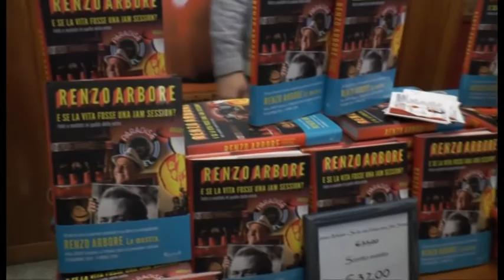Napoli - Renzo Arbore presenta il suo libro al Teatro Diana (11.01.16)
- Napoli - “Renzo Arbore. E se la vita fosse una jam session? Fatti e misfatti di quello della notte”. E’ il titolo del libro-biografia che Renzo Arbore ha presentato al Teatro Diana Di Napoli. Ad intervistarlo Lorenza Foschini, giornalista napoletana che ha curato il volume.

Una biografia “sciué sciué”, come la definisce lo stesso artista, perché più che narrare gli eventi in ordine cronologico, descrive le esperienze dell’artista concentrandole in un universo di passioni, nel racconto di una generazione e di un pezzo di storia della radio e televisione italiane.

Sono trascorsi 50 anni da quando Arbore ha esordito in radio con “Bandiera gialla” e 30 dal successo in tv di “Quelli della notte”. Da allora, ha trovato un proprio spazio nella cultura teatrale, televisiva e radiofonica italiana, puntando sempre all’innovazione, come racconta lui stesso: “Ho cercato sempre di fare quello che non facevano gli altri. Ho cercato di fare l’altro e quindi l’altra radio, l’altra musica, l’altra canzone napoletana, l’altro cinema”.

Arbore ha scelto Napoli per presentare la storia della sua vita, città alla quale è molto legato, come testimonia la fondazione dell’ormai mitica “Orchestra Italiana” che ha conseguito successi in tutto il mondo, portando la canzone napoletana in ogni angolo del globo.

“La Napoli che ho conosciuto – ha commentato Arbore - non c'è più, quella Napoli dell'eleganza di Roberto Murolo, Francesco Rosi, Raffaele La Capria, Antonio Ghirelli, Giovanni Ansaldo, Francesco Compagna, ma ce n'è un'altra diversa, altrettanto bella, che si sta risollevando dall'immagine deteriore che si vorrebbe prevalente, e sta riscoprendo le sue bellezze”. “ Per me - continua - la Napoli della cartolina è la vera Napoli, sono un sostenitore della cartolina, contro quella generazione che ha criminalizzato per anni la ‘città cartolina’. Mi hanno spesso detto di aver usato l'immagine di Napoli: mi pregio invece di aver portato Napoli nel mondo".

Parole di affetto anche per la scomparsa di Luca De Filippo e Pino Daniele, due icone di Napoli. "E' sempre un vuoto incolmabile per Napoli quando muore un De Filippo. Pino Daniele è stato un vero innovatore della canzone napoletana, lui e Gragnaniello sono gli ultimi grandi eredi della canzone napoletana". (11.01.16)